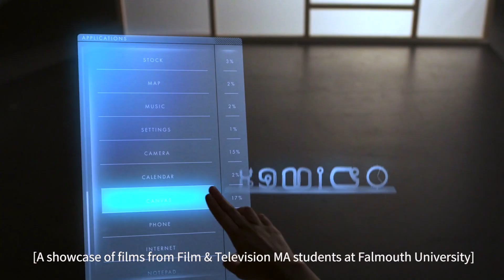Film & Television MA Showreel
A selection of work produced by students from the Film & Television MA course. For more information about studying Film & Television MA at Falmouth,